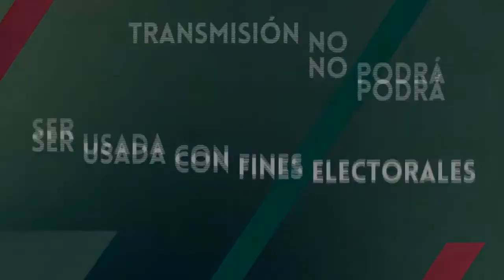Dip. Éctor Jaime Ramírez Barba | En videoconferencia legisladores PAN | 03/05/2021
Asegura Éctor Jaime Ramírez que el Poder Legislativo ha dejado de ser contrapeso del Poder Ejecutivo
⚫Lamenta que el Presidente de la República sólo tuvo un encuentro con los coordinadores parlamentarios en tres años
𝐍𝐨𝐭𝐚 𝐍°. 𝟏𝟎𝟓𝟖𝟒
Palacio Legislativo, 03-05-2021 (Notilegis).- El diputado Éctor Jaime Ramírez Barba (PAN) aseguró que el Poder Legislativo ha dejado de ser contrapeso del Poder Ejecutivo y lamentó que el presidente de la República, Andrés Manuel López Obrador, no haya querido dialogar con el Congreso de la Unión en tres años.

En conferencia de prensa virtual con el presidente del Comité Ejecutivo Nacional (CEN) del PAN, Marko Cortés Mendoza y el coordinador de los senadores del PAN, Julen Rementería, señaló que el Ejecutivo Federal sólo tuvo una reunión con los coordinadores parlamentarios, “aún a pesar de las múltiples ocasiones en que advertimos la necesidad de encuentros para alcanzar los consensos en diversos temas”

Ramírez Barba destacó que en la conformación del Congreso de la Unión, en particular en la Cámara de Diputados, “la bancada del PAN asumió la responsabilidad de ser una oposición responsable, legislando a favor de los mexicanos”.

Recordó que en los inicios de los trabajos de la LXIV Legislatura se logró establecer al interior de la Junta de Coordinación Política (Jucopo) un espacio de diálogo en lo que se llamó “el acuerdo fundacional de la Legislatura, consistente en que Morena estaría al frente de dicho órgano durante los tres años, al tiempo que la presidencia de la Mesa Directiva de dicho órgano sería rotatoria con las fuerzas principales políticas representadas en la Cámara.

“Sin embargo, y de manera contradictoria a lo que se vivía al interior de la Jucopo, el grupo de Morena buscó aprovechar su condición mayoritaria para persuadir la incorporación de legisladores de otros grupos parlamentarios a sus filas, y con ello tener una mayoría artificial y espuria que no se obtuvo en las urnas, que le permitiera asegurar el control sobre los principales órganos de decisión en la Cámara”, señaló.

Reiteró que México está viviendo lo que “ya habíamos dejado atrás, un Congreso con una mayoría abyecta a los designios presidenciales, al poder casi absoluto de un solo hombre al frente del Ejecutivo”.

Dijo que es indispensable un Congreso fuerte y plural desde el cual se puedan señalar los yerros y las virtudes gubernamentales, que fiscalice y que exija rendición de cuentas con la legitimidad propia del actuar del poder de la nación y que sea un fiel reflejo de la pluralidad política de México a expresar en las urnas.

“Los mexicanos construimos a lo largo de varios años instituciones democráticas que velaran por el equilibrio de los poderes, la supervisión y contrapeso del Ejecutivo. Hoy estas instituciones parecieran un estorbo para el Ejecutivo en lugar de un pilar para la gestión pública en una República democrática”, señaló.

El diputado mencionó que la fracción parlamentaria del PAN ha votado en contra de todo aquello que “hemos considerado va en contra de México, es el caso de las figuras de los súper delegados en los estados, una Fiscalía general a modo, el Banco del Bienestar, el Instituto para Devolver al Pueblo lo Robado, la creación del Instituto de Salud para el Bienestar (Insabi) y la cancelación del Seguro Popular, entre otras.

“Lo que queda claro después de estos tres años, es que el Presidente de la República no dialoga, no negocia, no acuerda, no busca mecanismos para llegar a consensos, ya sea por incapacidad o por carecer de un talante democrático y republicano”, apuntó.

Sostuvo que para el PAN fueron tres años de proponer iniciativas para México en la LXIV Legislatura, como fortalecer los mecanismos de alerta de género y tipificar el hostigamiento sexual; aumentar la pena de prisión al delito de violencia familiar; paridad de género en cargos de elección popular; mecanismos de sanción por violencia política en razón de género, entre muchas otras.

“Se trató de una Legislatura atípica en materia de resultados. Desde el inicio de la Legislatura sabíamos que nuestros principales logros se centrarían más que la aprobación de nuestras propuestas, en la contención de temas y ocurrencias del Ejecutivo, así como la defensa de las instituciones democráticas”, concluyó.